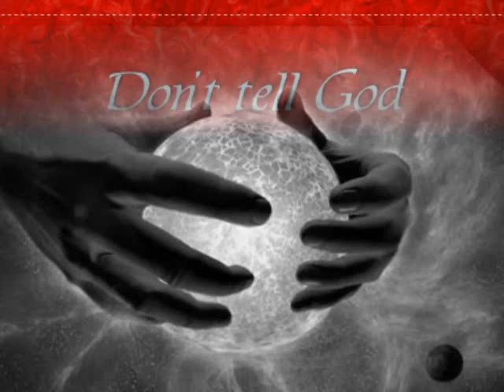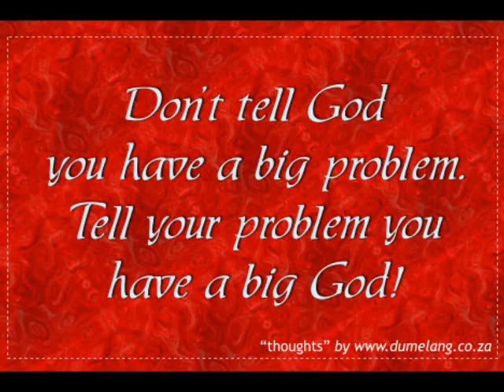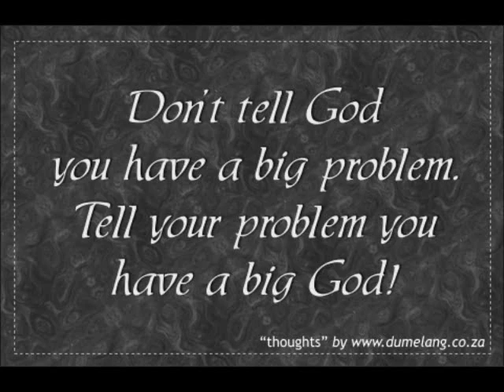Richie Righteous Big Big God (HZM Ministries #518)